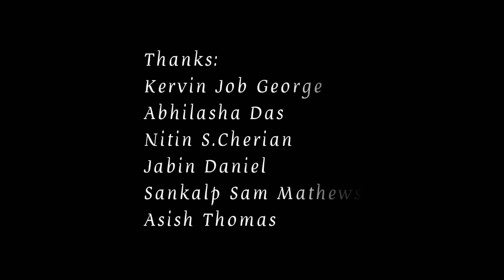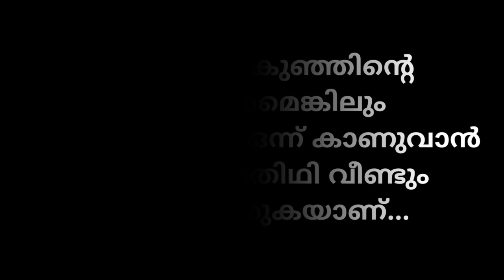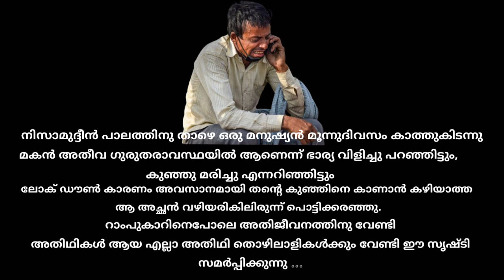Adidthy Short Film /മലയാളം ഷോർട്ട് ഫിലിം അതിഥി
അതിഥി  അതിജീവനത്തിനു വേണ്ടി വേണ്ടി അന്യദേശത്ത് അധ്വാനിക്കാൻ വന്നവൻ.

ലോക്ക് ഡൗൺ സമയത്ത് ഒരു അതിഥി തൊഴിലാളിക്ക് കേരളത്തിൽ  നേരിടേണ്ടിവന്ന  അനുഭവത്തിന്റെ നേർചിത്രം .

ഈ ഷോർട്ട് ഫിലിമ് ലോക് ഡൗൺ  നിയമങ്ങൾ എല്ലാം കർശനമായി പാലിച്ച് ചിത്രീകരിച്ചിട്ടുള്ളതാണ്.  എല്ലാവരും മാസ്ക് ധരിച്ച് മാത്രം പുറത്ത് പോവുക.  ലോക്ക് ഡൗൺ നിയമങ്ങൾ  കർശനമായി പാലിക്കു

സർക്കാർ , പോലീസ്, ആരോഗ്യ പ്രവൃത്തകർ എന്നിവരുടെ നിർദ്ദേശങ്ങൾ പാലിക്കുക.